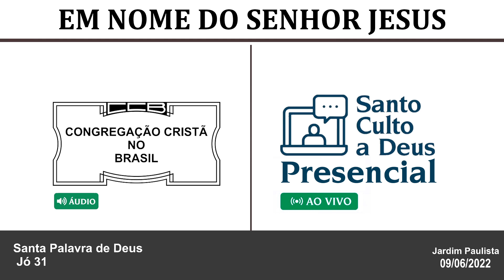Palavra Santo Culto a Deus Presencial Áudio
🛑𝐒𝐄𝐉𝐀 𝐓𝐎𝐃𝐎𝐒 𝐁𝐄𝐌 𝐕𝐈𝐍𝐃𝐎𝐒 𝐀𝐎 𝐂𝐀𝐍𝐀𝐋 Cantinho CCB Oficial
Recomendações Comportamentais
Prestar toda a reverência ao Senhor (não é presencial, mas é culto a Deus);
Os trajes devem ser os mesmos utilizados quando vamos à igreja;
As irmãs não podem esquecer de estar cobertas com o véu;
Procurar ambiente silencioso para se conectar ao culto;
Em tempo antecedente ao início do culto fazer a oração particular;
Caso outras pessoas tenham interesse em assistir ao culto fornecer o endereço do nosso site para que o façam em suas casas;
Seguir recomendações das autoridades sanitárias.